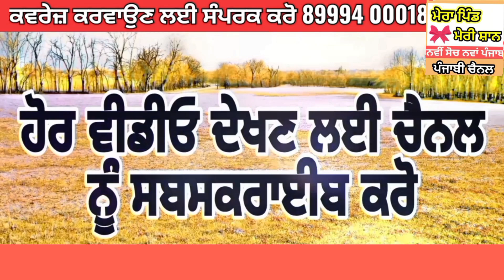ਮੇਰੀ ਭਤੀਜੀ ਦਾ Happy birthday Taranveer chopra